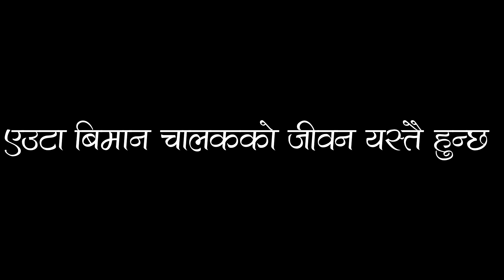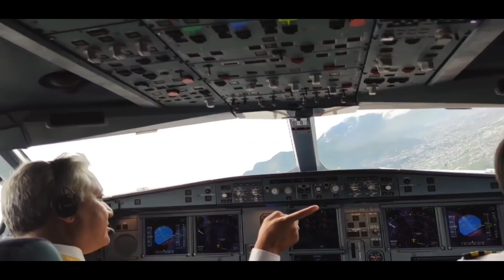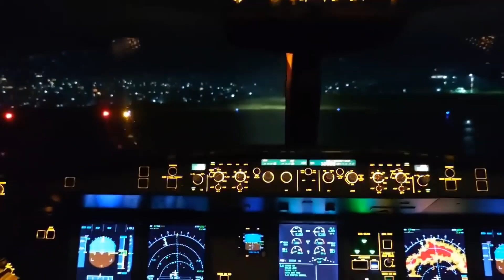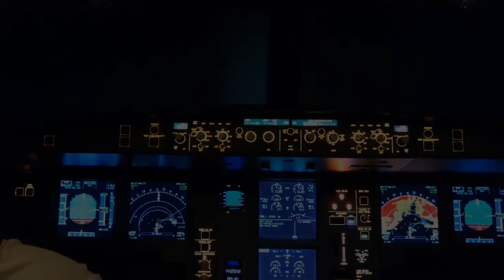|Dashain Special Video | Dashain Shubhakamana |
Other music: @Anxmu5
I am Vijay Lama, a senior captain at Nepal Airlines and my videos mostly cover aviation, vlogs, and travel-related stuff.
Using the videos of this channel without permission is strictly prohibitted.
Embedding the videos is allowed.
Additional Tags to go along with:
Vijay Lama, Repatriation Flights, Nepal Airlines Flights, Vijay Lama pilot, nac rescue flights, airbus, airbus a330-200, nepal airlines airbus